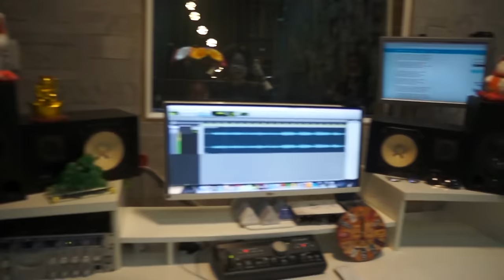mình yêu nhau bình yên thôi cover - ChuChu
❤ Theo dõi VTC Châu nhé!
☞ Bản quyền thuộc về VTC Châu